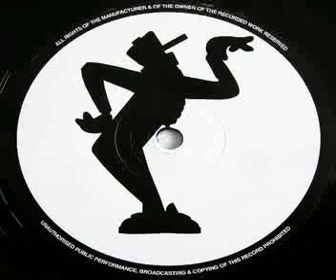Reckless - Still in the Groove - (Hi Fi Serious Remake)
Artist - Reckless - Title - Still in The Groove - Label - Sexafonic Records - Year 2002